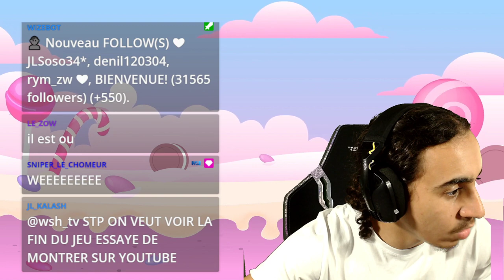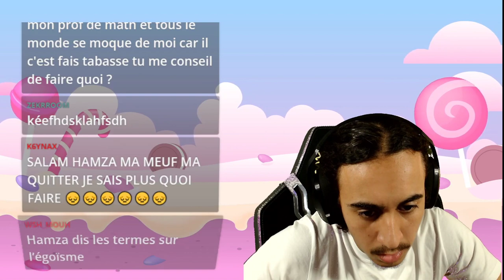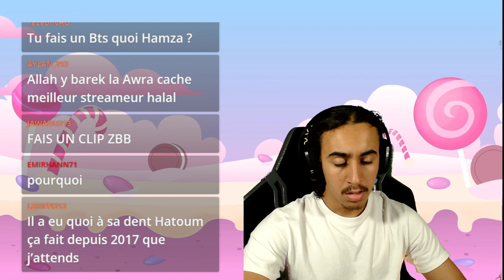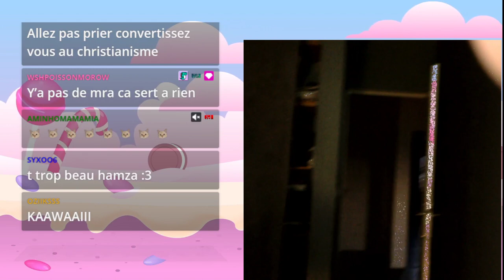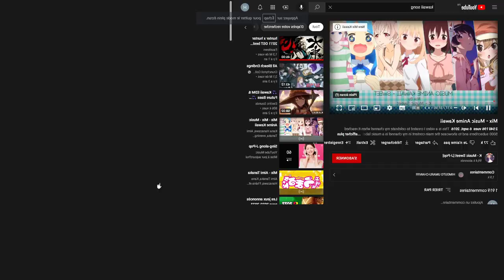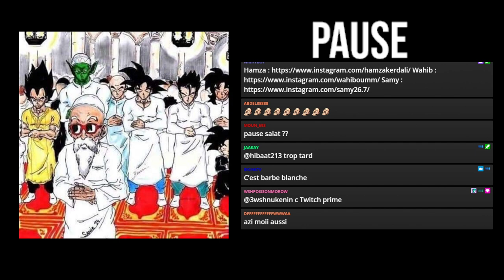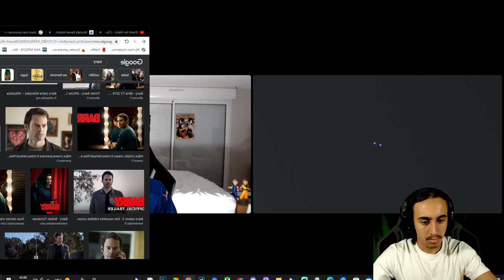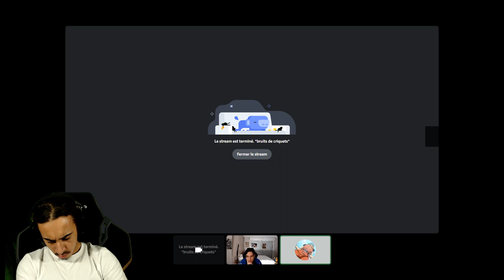RADIO WSH WSH avec MacBloody#30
Radio libre aujourd'hui avec macbloody et l'homme le plus con du monde (Menton d'acier)